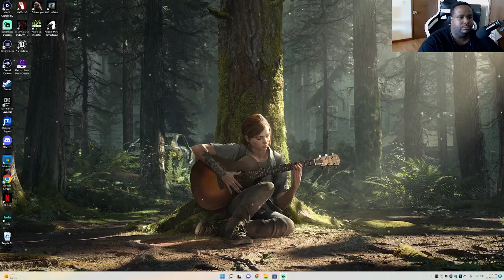Keep in Mind, the saddest game I ever played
I don't even know if this really counts as a video game. but the story was okay and very sad I enjoyed it. and I hope you guys do too like and subscribe y'all stay tru...